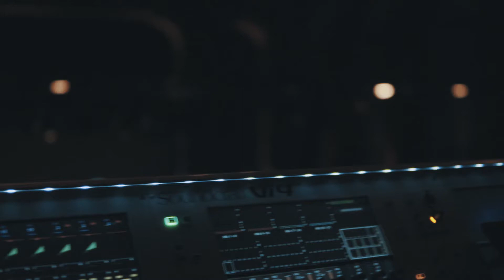Terugblik op de Gentrepreneur Awards 2017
Zie je jezelf terug in the crowd? Op de Gentrepreneur Awards 2017 werden vijf jonge ondernemers verkozen tot dé vertegenwoordigers van jong ondernemend geweld in Gent. Bekijk hun overwinningen hier terug.

Muziek: Josefien Deloof
Video: Abou Ibraimov